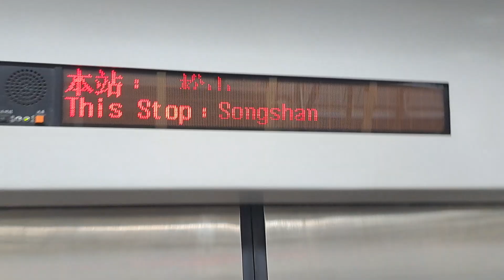2233次瑞芳發車經由山線開往嘉義的EMU715+EMU716阿福號區間車，和1208次苗栗發車經由山線開往基隆的銀綠色微笑號EMU900型十輛一編組EMU901車王區間車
112/4/1松山站15:45分拍攝2233次瑞芳發車經由山線開往嘉義的EMU715+EMU716阿福號區間車，和1208次苗栗發車經由山線開往基隆的銀綠色微笑號EMU900型十輛一編組EMU901車王區間車